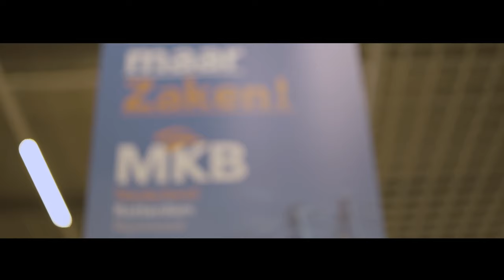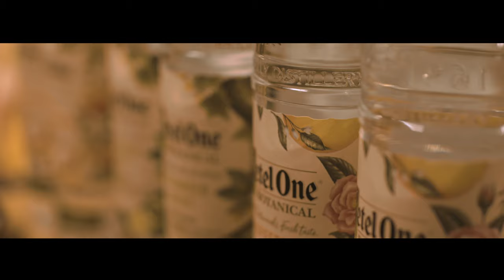MKB Rotterdam Rijnmond | Voorjaarsproeverij - Aftermovie